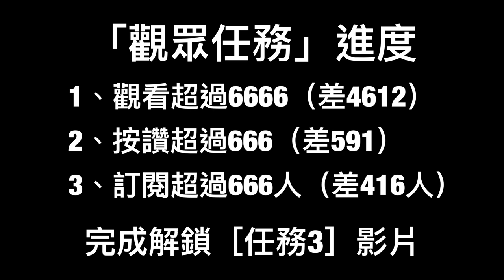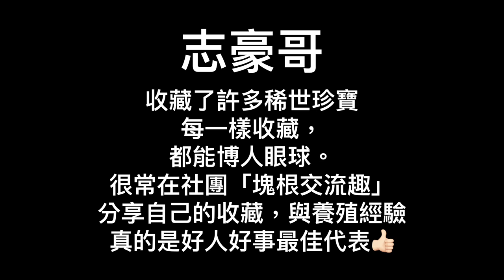［拜訪玩家&店家］第三集：頂級收藏家，讓大家都羨慕的辣個男人「志豪哥」🤙🤙🤙 觀峰玉/象足漆樹/蘇鐵/正白皮/象牙宮/塊根植物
敲碗已久的第三集「志豪哥」來了
這次拜訪的「玩家」志豪哥，想必大家對的收藏與他的人感到興趣吧！
我懂你們，所以厚著臉皮詢問豪哥是否願意接受拜訪，結果他二話不說就答應下來

感謝🙏

［觀眾任務］真的再請麻煩各位，隨手按個讚跟訂閱🙏 ，我已經想好要買的植物與盆器，現在正在努力尋找，會是非常非常精彩！

志豪哥也不藏私，推薦了幾個優質社團與賣家，有興趣可以加入喔！

「塊根交流趣」
討論塊根植物！大推👍🏻

「玩植物語」
販售很多稀有品種的塊根植物，豪哥認證，推